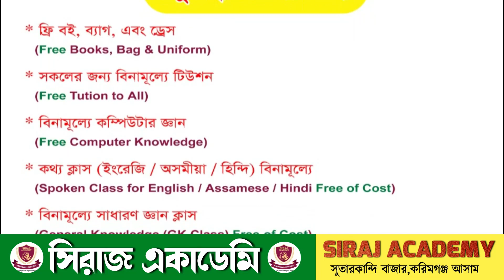করিমগঞ্জ রামকৃষ্ণ মিশনে একটি অ্যাম্বুলেন্স দান করলেন বিধায়ক কমলাক্ষ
leanings.